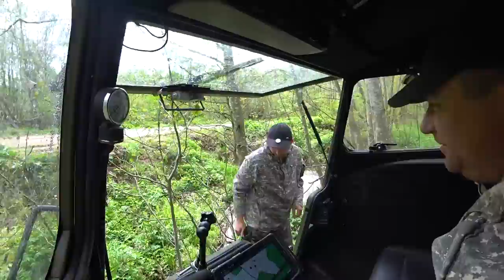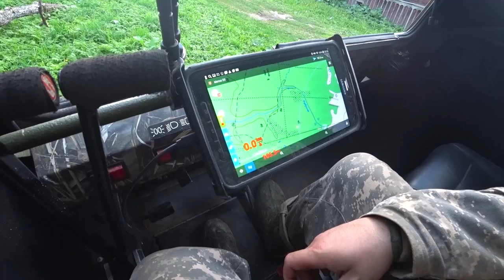Брошенки.Чердачный коп! ч8 Помню себя маленькой, с иконкой в руках и обожёнными ногами. Война была.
Как мы ездили весной на чердачный коп!